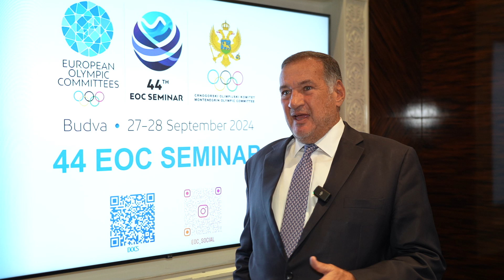izjava - Spiros Kapralos, predsjednik EOK